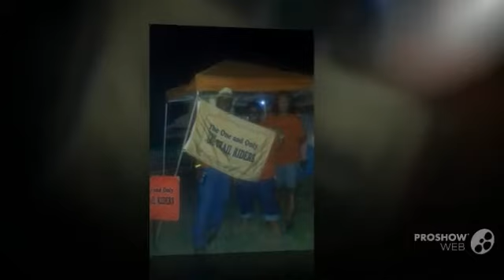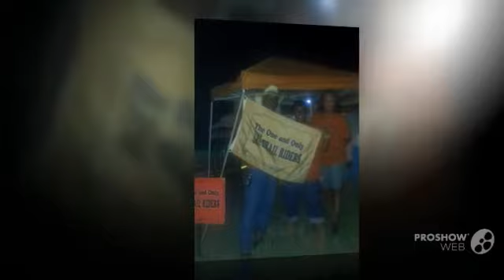The One and Only Trailriders 4th Annual Dance